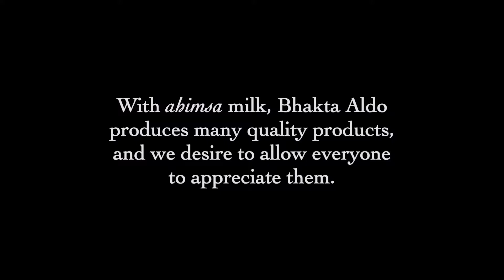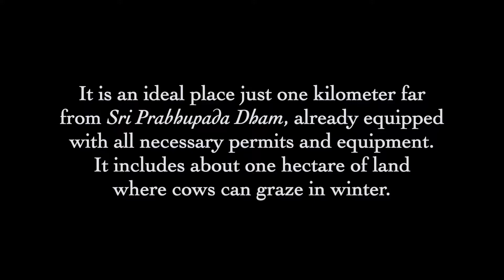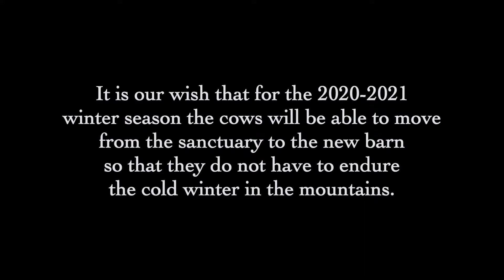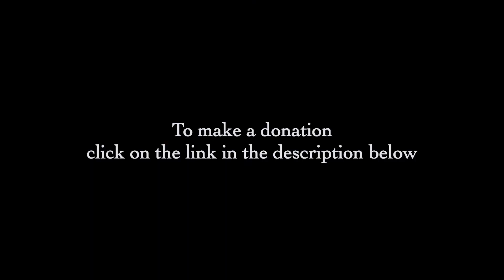BHUMI ECOFARM - Sanctuary for Cows [ENG]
Would you like to help us?

Bhumi Ecofarm is an Association of Social Promotion (APS) which supports and spreads the importance of a natural lifestyle, in particular through the respect of the Earth and the protection of cows.
Sri Prabhupada Dham is a rural community of the Italian Congregation for Krishna Consciousness (ISKCON), a place surrounded by nature, which offers everyone the opportunity to experience the practice of Bhakti Yoga.
These associations are located in the Municipality of Tribogna, in the province of Genoa, and collaborate to spread spiritual values ​​in the Ligurian territory.

About an hour's drive from Tribogna, in the mountains located on the border between Liguria and Piedmont, Bhakta Aldo takes care of his cows for over 15 years, in an ideal place to let them graze. Aware that cows are very beloved to Krishna, with his "ahimsa" milk he produces many quality products, and has always wanted to make them available to everyone.

In order to promote the protection of the cow, Bhumi Ecofarm, Sri Prabhupada Dham and Aldo have decided to purchase a new barn in Tribogna, a sanctuary that can host up to 64 cows during the winter.

It is an ideal place just one kilometer far from Bhumi Ecofarm, already equipped with all necessary permits and equipment. The property includes about one hectare of land where cows can graze in the winter season.

It is our wish that all will be ready for winter 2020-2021, in order that the cows will be able to move to the new barn so they won’t have to endure the cold mountain climate. For this reason, we plan to start this project as soon as possible with the support of all of you.

The property costs around € 100,000.
Everyone can help make this dream of Srila Prabhupada come true!